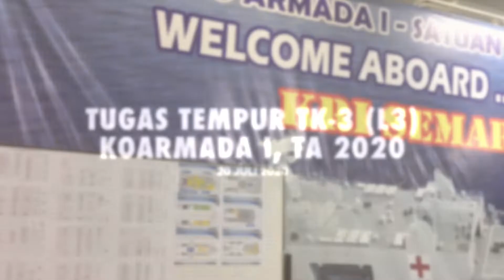Tugas Tempur TK-3 (L3) Koarmada I, TA 2020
Tugas Tempur TK-3 (L3) Koarmada I, TA 2020, 19 juli 2020